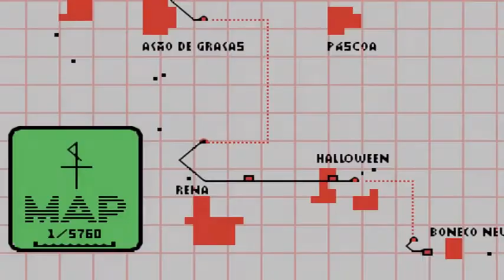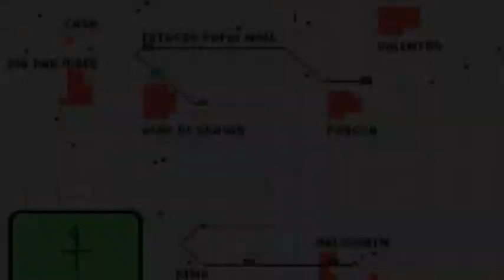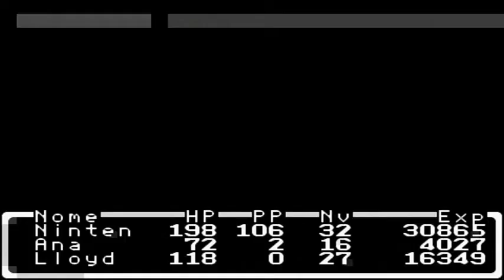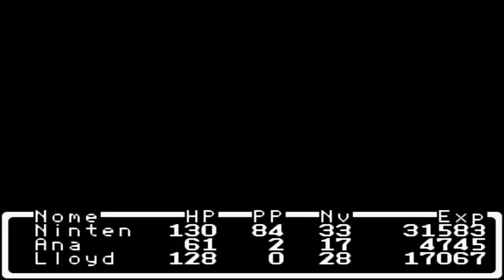Vamos Jogar - Mother - Episódio 15 - Êta sofrência!!!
Projeto de jogatina descontraída... sem edições, apenas jogando um jogo que eu queria jogar a muito tempo! Espero que gostem!